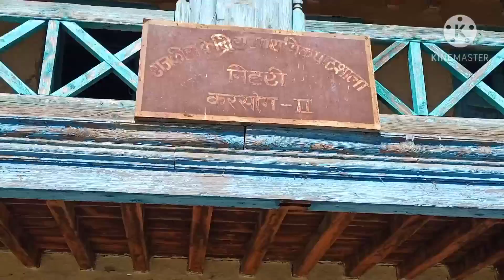100 years old house in Himachal Pradesh || Himachali traditional house || Pahad wala 1st vlog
this is my 1st vlog friends 😊
Hlo everyone my name is Kartik and I am from Mandi Himachal Pradesh
Es video me Mene apko Himachal Pradesh ke traditional house or Himachali village life ke bare m btaya hai ki kis trh SE purane Ghar hua krte the Himachal me or uspr wooden work kiya Jata tha aj se Kam se Kam 100 sal pehle Ghar kese hote the etc
Agar ap ESI trh ki or videos dekhna chahte h jese  himachali culture , himachali traditions, unseen unexplored place in Himachal and village life in Himachal to ap hmare channel ko subscribe kr skte hai